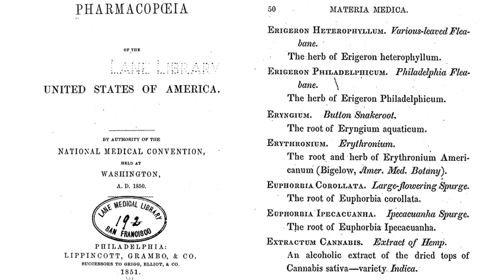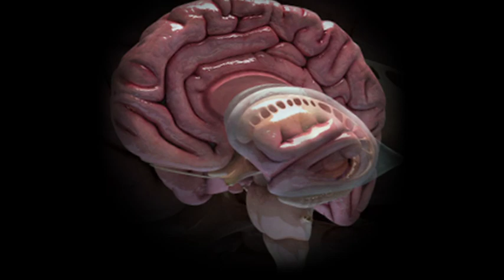Medicinal Cannabis and its impact on Human Health - [Official Trailer]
In this myth shattering, information packed documentary, learn from physicians and leading researchers about medicinal cannabis and its demonstrated affects on human health.
Topics include:

*What the consensus is from over 15000 scientific and medical trials
*What conditions have been proven to benefit from medical marijuana
*Its historical use as medicine dating back over 5300 years
*Methods of delivery and their different advantages
*Government sponsored studies intended to show Marijuana having negative effects that yielded the exact opposite results
*Common myths about negative effects of Marijuana and what the research really says about these topics

This game-changing movie presents the most comprehensive synopsis to date of the real science surrounding the world's most controversial plant.

Doctors:
Dr. Donald Tashkin
Dr. Donald Abrams
Dr. David Bearman
Dr. Robert Sterner

Executive Producer: James Schmachtenberger
Director & Producer: Lindsey Ward
Director of Photography: Troy Brajkovich